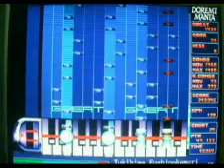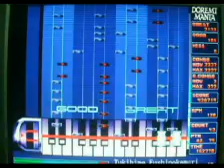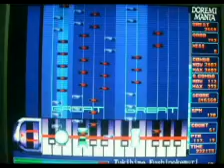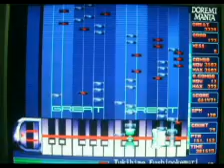月まで届け、不死の煙 , Doremimania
Doremi mania Pms Arrange Demo, Add Piano Sound.
Autoplay, Speed Normal, Music Select,
Tukihime Fushinokemuri,
Mp3 No Use.

genre Game Music / Lunatic Lullaby
title Tukihime Fushinokemuri
artist ZUN
comment from Imperishable Night pms:Silent
bpm 120
playlevel 7↑↑
version 0003
greatrank 3
goodrank 16
total 4578
songfile GS
m0 @6 "all"[@6 v100 s0] !normal
;===START META EVENT
m001:000 !auto
m001:000 t120
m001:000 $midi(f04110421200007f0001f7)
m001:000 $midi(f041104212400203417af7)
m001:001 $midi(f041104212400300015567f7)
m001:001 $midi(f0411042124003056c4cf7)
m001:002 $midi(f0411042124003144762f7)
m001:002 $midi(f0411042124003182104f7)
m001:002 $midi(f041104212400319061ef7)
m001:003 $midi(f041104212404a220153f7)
m001:000 @6 "all"[@6 v100 s0] !normal
m087:135 @3 "all"[@3 v100 s0] !normal
m093:156 @2 "all"[@2 v100 s0] !normal
m124:096 @15 "all"[@15 v100 s0] !normal
m136:072 @2 "all"[@2 v100 s0] !normal
m142:048 @15 "all"[@15 v100 s0] !normal
m172:183 @6 "all"[@6 v100 s0] !normal
;===END META EVENT

(KM模擬器Doremimania Pms譜檔製作示範,
與追加按鍵音,原速播放)
(有製作Double譜,放在Yahoo家族,Pms檔供隨意下載,
不含mp3檔,要我Pms網址的話跟我說,
Doremimania主程式在Torimax Holdings頁.)